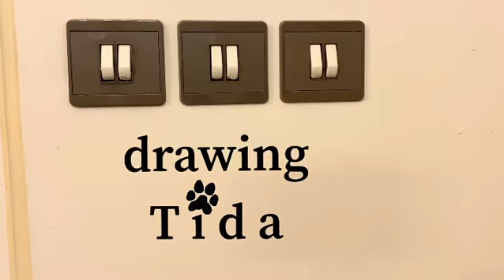نقاشی هایپررئال چهره سگ با خودکارآبی بیک 🎨 Drawing Realistic Dog With Pen | artmin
نقاشی هایپررئال چهره ی تیدا سگ دوست داشتنی با خودکار آبی بیک | drawing hyperrealistic dog with ballpoint pen
زمان :42 ساعت / time : 42 hours
سایز : A3  / size : a3

( جهت ارتقا کیفیت ویدیوها )

 امیدورام از نقاشی خوشتون اومده باشه و دوست داشته باشید

خوشحال میشم پیج نقاشی منو در اینستاگرام فالو کنید